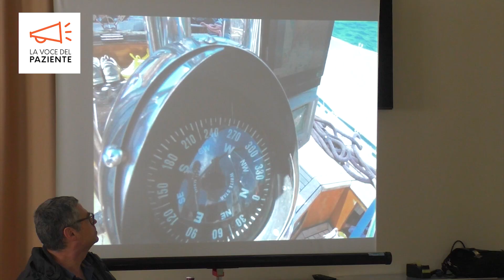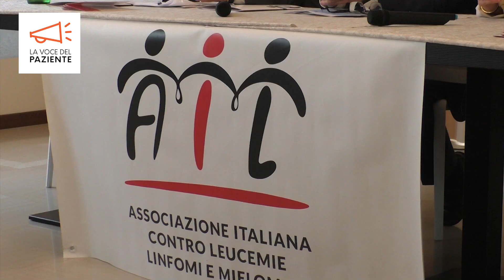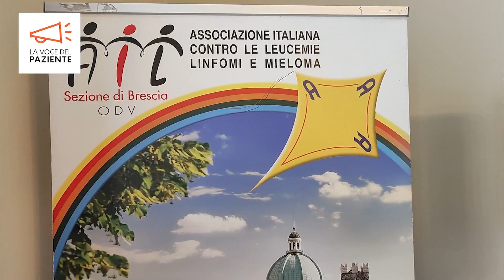Velaterapia: Riabilitazione Psicologica per Pazienti Oncoematologici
AIL Brescia ha lanciato "sAil Camp", un progetto innovativo di riabilitazione psicologica per pazienti oncoematologici, realizzato in collaborazione con Univela Campione del Garda. L'iniziativa, che ha preso il via in modalità residenziale, coinvolge 40 pazienti da tutta Italia in fase di follow-up, offrendo loro l'opportunità di trascorrere due giorni immersi nella natura di Campione del Garda. Qui, sotto la guida di medici, infermieri, psicologi e nutrizionisti, i partecipanti possono usufruire di attività terapeutiche come la vela e il trekking, che simbolicamente rappresentano il viaggio verso la salute.

Il progetto si svolgerà in quattro weekend, rispettivamente il 25 e 26 maggio, il 15 e 16 giugno, il 27 e 28 luglio, e il 14 e 15 settembre. I pazienti selezionati avranno la possibilità di rigenerarsi psicologicamente e fisicamente attraverso il contatto con la natura, che si è dimostrato terapeutico e benefico. La vela, in particolare, è da tempo riconosciuta per le sue qualità terapeutiche, come dimostrato dai dati raccolti in oltre 15 anni di esperienze simili. L'attività fisica proposta non solo favorisce il recupero della massa muscolare persa durante la malattia, ma migliora anche la risposta psicologica dei pazienti, aiutandoli a reagire e a risvegliare le loro forze interiori.

Il progetto sAil Camp non è l'unica iniziativa di AIL Brescia: l'associazione è infatti da 16 anni impegnata con il progetto Itaca, che mira a rendere il percorso di guarigione un vero e proprio viaggio di rinascita per i pazienti. Durante questo percorso, i pazienti diventano parte integrante di un equipaggio, vivendo esperienze che li aiutano a ristabilire un senso di normalità e a riconquistare la loro vita quotidiana.

I recenti progressi in campo oncoematologico, come spiegato dalla dottoressa Tucci, hanno permesso di sviluppare terapie sempre più mirate e personalizzate, riducendo la tossicità dei trattamenti e migliorando significativamente i risultati clinici. L'immunoterapia, con l'uso di anticorpi monoclonali e bispecifici, rappresenta un ulteriore passo avanti, sfruttando le potenzialità del sistema immunitario per combattere la malattia.

Le associazioni come AIL giocano un ruolo cruciale nel supporto ai pazienti, colmando le lacune che il sistema sanitario spesso non riesce a coprire a causa dei ritmi frenetici e della crescente domanda di cure. Progetti come sAil Camp e Itaca sono essenziali per migliorare non solo la sopravvivenza, ma anche la qualità della vita dei pazienti, offrendo loro un supporto completo che va oltre le terapie mediche.

sAil Camp rappresenta una significativa aggiunta al panorama delle iniziative di AIL Brescia, testimoniando l'importanza di un approccio integrato alla cura e alla riabilitazione dei pazienti oncoematologici.

Interviste a: Giuseppe Navoni presidente AIL Brescia; Alessandra Tucci Direttore Ematologia Spedali Civili di Brescia; Alessia Losito psicologa AIl Brescia.

🔥 Seguici!

(00:00) - Introduzione al progetto SAIL Camp
(00:36) - Dettagli e date del progetto
(01:14) - Attività terapeutiche e benefici
(02:18) - Importanza dell'attività fisica per i pazienti
(03:57) - Benefici dell'attività fisica durante la malattia
(05:01) - Progressi in campo oncoematologico
(06:14) - L'importanza dell'immunoterapia
(09:52) - Progetto Itaca e il viaggio verso la guarigione
(10:24) - Il ruolo dei caregiver nel percorso terapeutico
(12:05) - Esigenze dei pazienti pediatrici e dei loro genitori
(13:07) - Accettazione e gratificazione dei pazienti